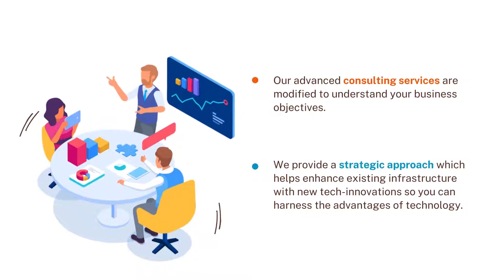Best Consulting Services To Grow Your Business - DBaaS Ltd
DBaaS ltd provide the best consulting services to take your business to the next level .